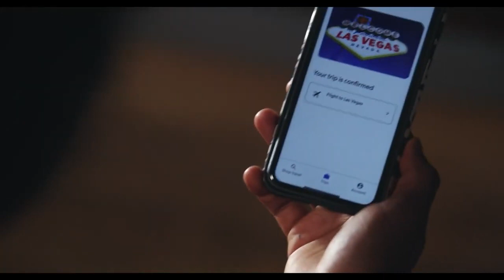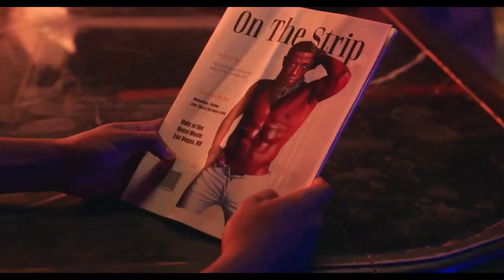Back on the Strip Official Trailer (2023) - Kevin Hart, Wesley Snipes, Colleen Camp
Check out the official Back on the Strip Trailer starring Kevin Hart, Wesley Snipes, Colleen Camp

UK Release Date: April 21, 2023
Starring: Kevin Hart, Wesley Snipes, Colleen Camp
Directed By: Chris Spencer

Synopsis: After losing the woman of his dreams, Merlin moves to Las Vegas to pursue work as a magician, only to get hired as the front man in a revival of the notorious black male stripper crew, The Chocolate Chips.